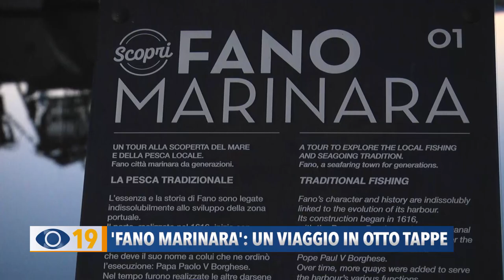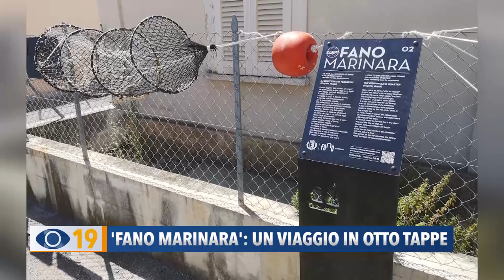"Fano marinara": un viaggio in otto tappe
Fano città marinara: ecco il viaggio alla scoperta del mare e della pesca locale. Un percorso in 8 tappe, grazie ai totem informativi con video, immagini e interviste consultabili mediante un Qrcode.